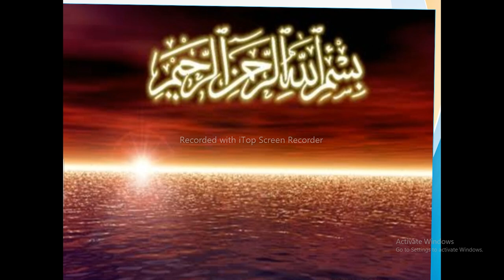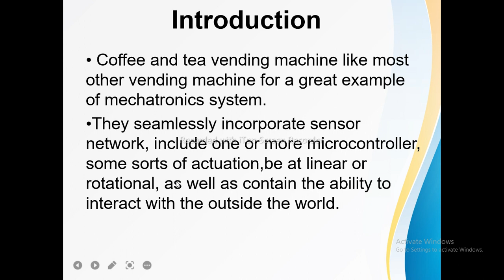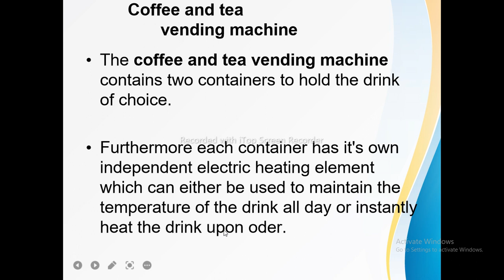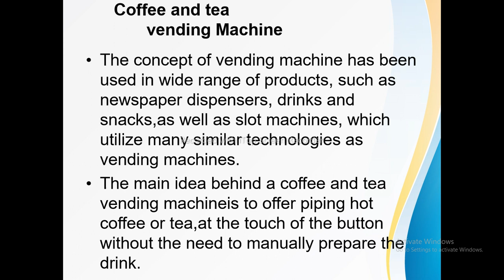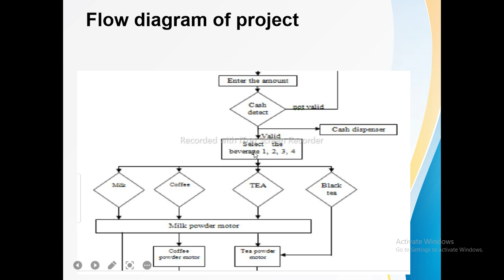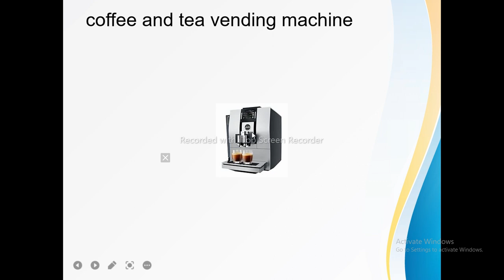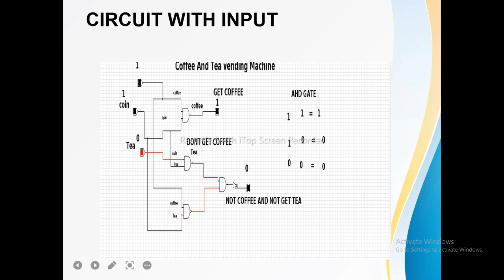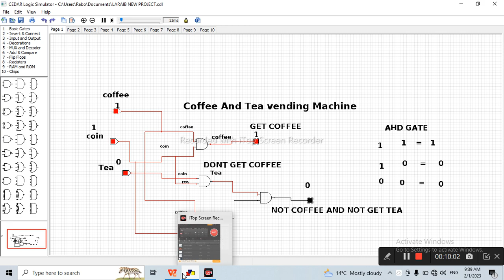Tea And Coffee vending machine with circuit perform on CEDAR application.......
Document from laraib ...use AND operation..